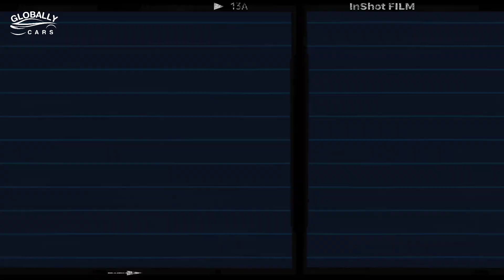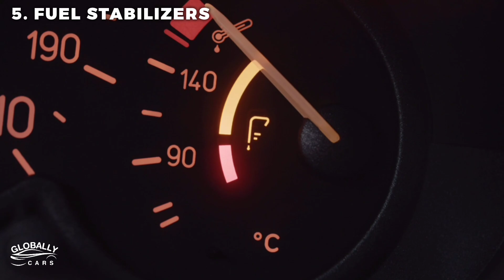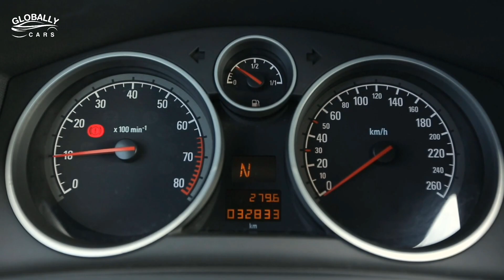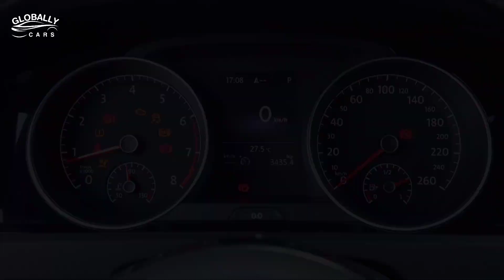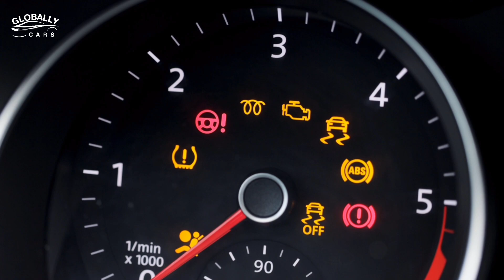The Fuel Additive Mechanics Don’t Want You to Know | Types of Fuel Additives | Myth Vs Reality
Best Amazon Car Accessories Seller You Can Buy From This Link 👇

Tire Inflator Portable Air Compressor
KIYODA USB Type C to Lightning Cable
Windshield Wiper Blades - All-Season
Diagnostic Scan Tool
CKAuto Tire Valve Stem Caps
Black Deep Dish All-Weather Mats
Microfiber Cleaning Cloth Grey
Phone Mount for Car Windshield

Not all fuel additives are good for your engine! Some can cause more harm than good, leading to damage, reduced efficiency, and wasted money. In this video, I’ll reveal which additives to avoid and what you should use instead. Watch before your next fill-up!

🔹 Detergents – Keep your engine clean and prevent carbon buildup
🔹 Octane Boosters – Enhance fuel combustion and power
🔹 Fuel Stabilizers – Prevent fuel degradation, especially in stored vehicles
🔹 Anti-Gel Additives – Essential for diesel engines in cold weather
🔹 Corrosion Inhibitors – Protect fuel system components from rust

Learn how these additives work, when to use them, and whether they’re worth it for your vehicle. 🚜🔧

Here are some keywords related to the topic that can help enhance your understanding and search for solutions effectively.

car myths
myths
mythbusters
myth busted
car misconceptions
debunking car myths
common car misconceptions
automotive myths
misconceptions about cars
car maintenance myths
driving myths
electric car myths
used car myths
car myths debunked
false car facts
car scams
lies car owners believe
car myths you still believe
mechanic scams
engine myths
fuel economy myths
car maintenance mistakes
car tips and tricks